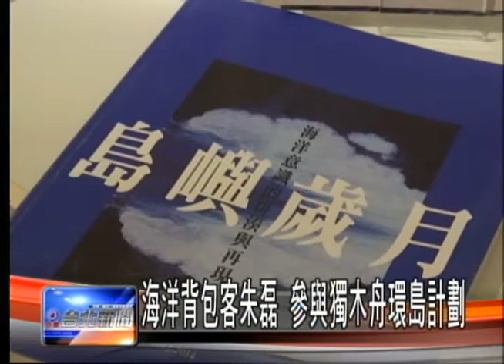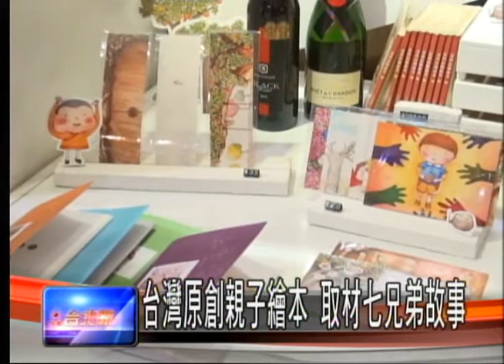海洋背包客朱磊